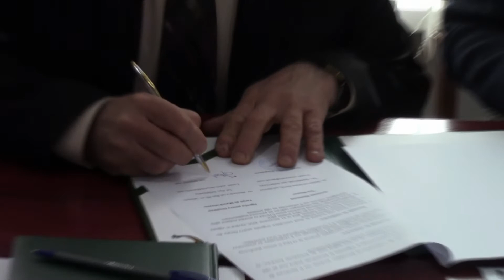Masa rotunda Speranţa are adresă -- Întreprinderea socială „Floare de cireş" SRL din Răzeni